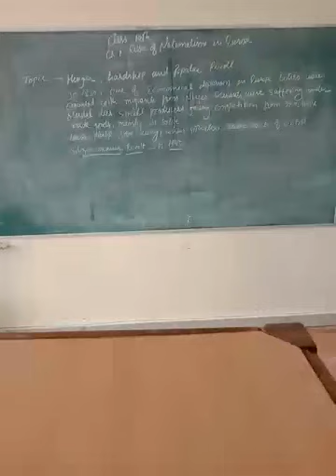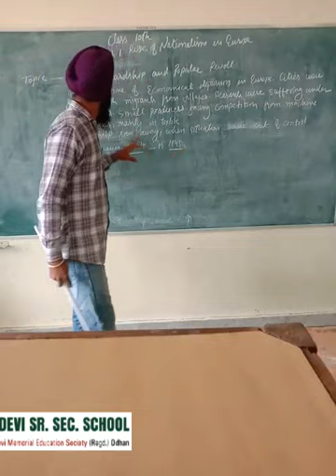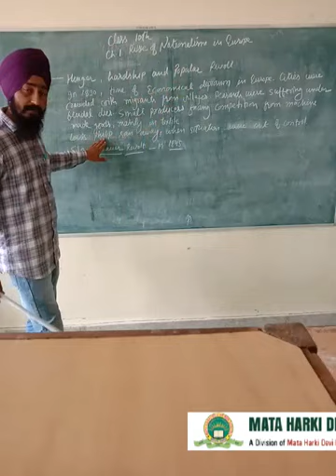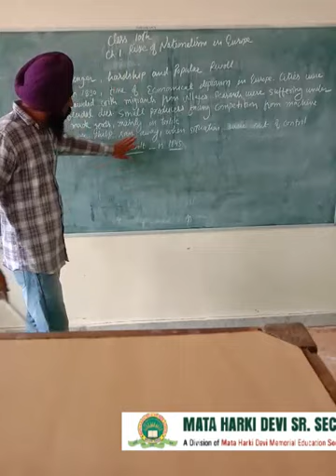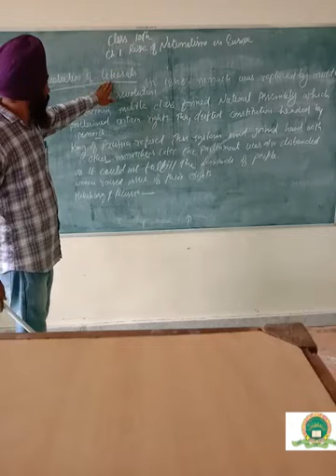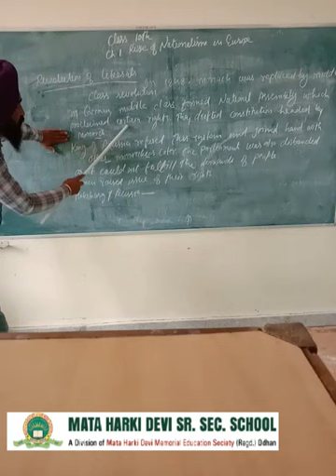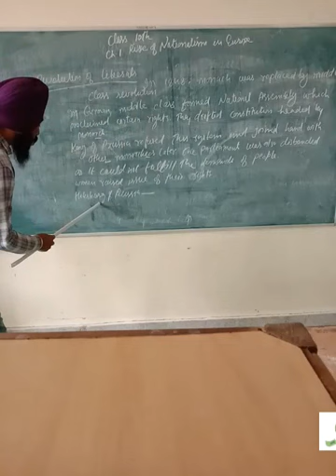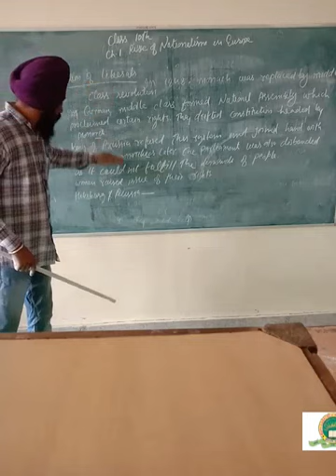Class-10 Social science Ch-1 Rise of nationalism in europe Part-2